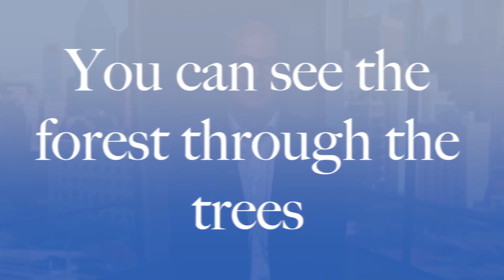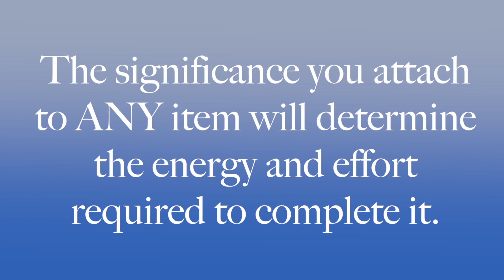Time Mastery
This is a green screen shoot made to look like a high-rise office with Dallas in the windows. Three components: Green Screen talent, ground floor office with cut out windows, and stock footage of Dallas skyline.